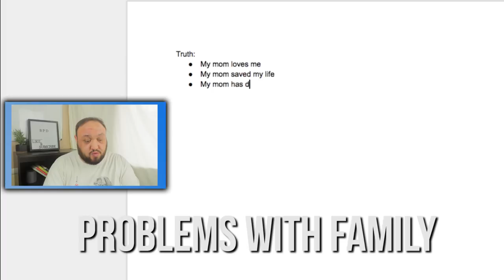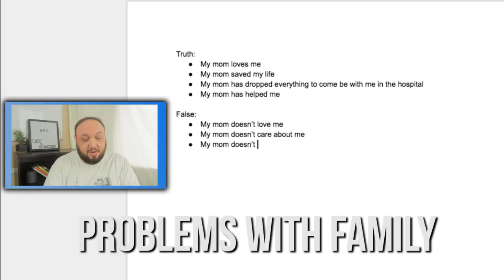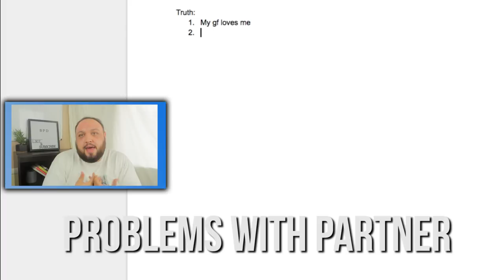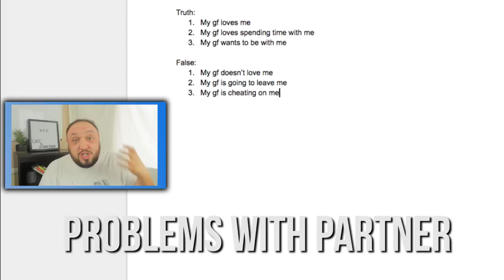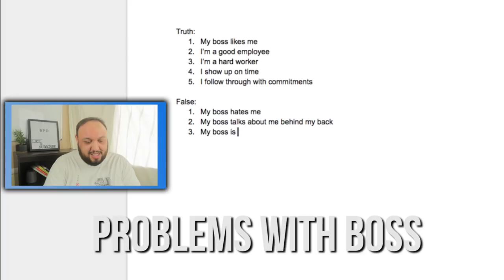Black and White Thinking / Splitting (Symptoms and Signs of Borderline Personality Disorder BPD)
Black and white thinking, or "splitting" is one of the trademark symptoms and signs of Borderline Personality Disorder (BPD). What is black and white thinking? It's when the brain has trouble separating the truth from the false. It makes you think of a person as all good or all bad, which can make relationships and life difficult.

In this video, we're going to talk about recovery and treatment through a simple writing practice I use. When you take the time to do it, this practice can help keep BPD rage under control.

What are the symptoms:
1. Frantic efforts to avoid real or imagined abandonment. Note: Do
not include suicidal or self-mutilating behavior covered in
Criterion 5.
2. A pattern of unstable and intense interpersonal relationships
characterized by alternating between extremes of idealization
and devaluation.
3. Identity disturbance: markedly and persistently unstable self
image or sense of self.
4. Impulsivity in at least two areas that are potentially selfdamaging
(e.g., spending, sex, substance abuse, reckless
driving, binge eating). Note: Do not include suicidal or selfmutilating
behavior covered in Criterion 5.
5. Recurrent suicidal behavior, gestures, or threats, or selfmutilating
behavior.
6. Affective instability due to a marked reactivity of mood (e.g.,
intense episodic dysphoria, irritability, or anxiety usually lasting a
few hours and only rarely more than a few days).
7. Chronic feelings of emptiness.
8. Inappropriate, intense anger or difficulty controlling anger (e.g.,
frequent displays of temper, constant anger, recurrent physical
fights).
9. Transient, stress-related paranoid ideation or severe
dissociative symptoms.